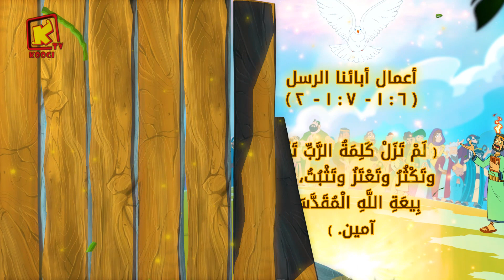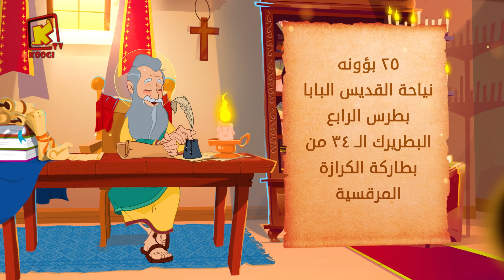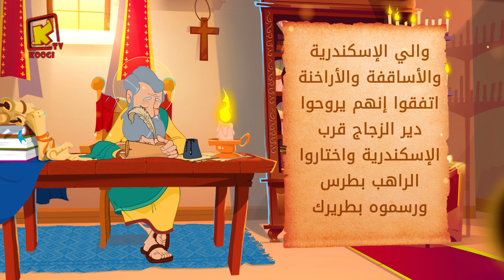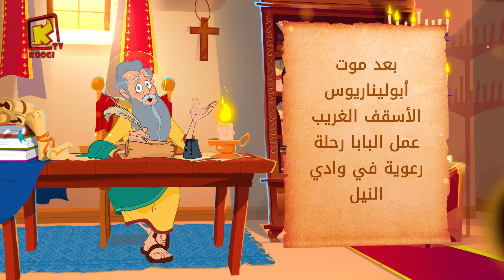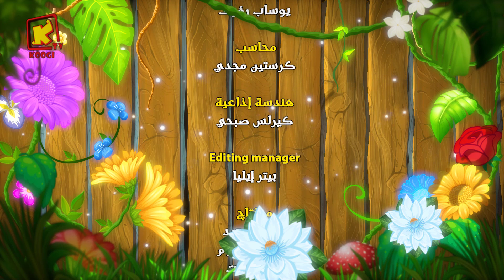Koogi Tv - قراءات 2 يوليو 2021م -25 بؤونة 1737 للشهداء - كلامه الحلو - قناة كوجى للأطفال